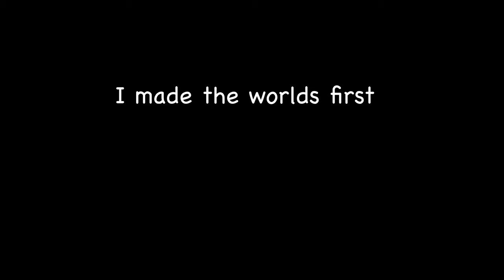I made a Apple "ICup" cause i was bored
ik this was a pretty junk video, but future videos will be better (this was mostly just to get something out really idk why i made this)
comment video ideas (and if not too crazy) I Will do
More Sketch3r:
@Sketch3r on YouTube